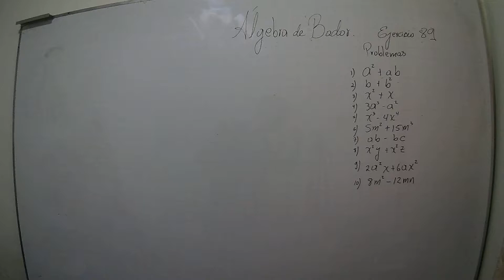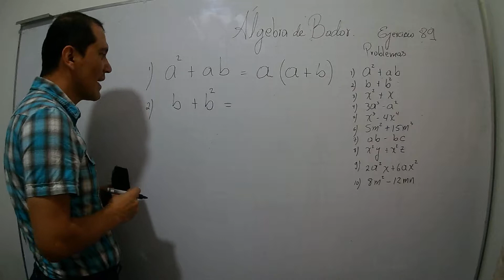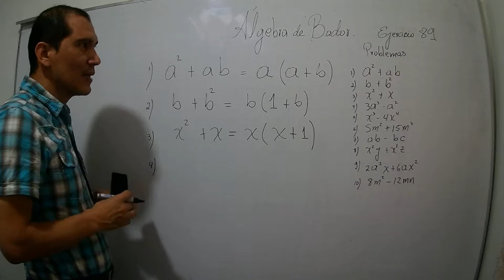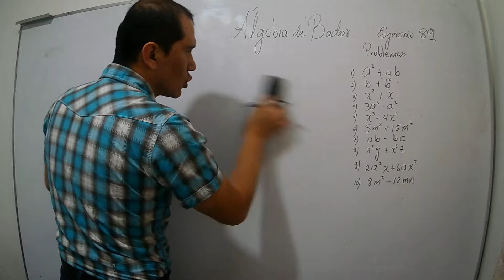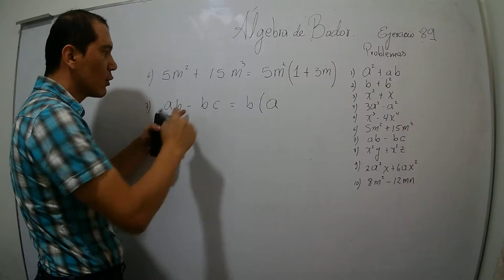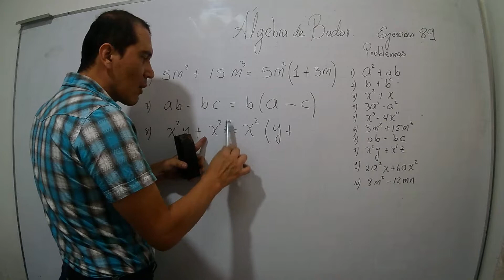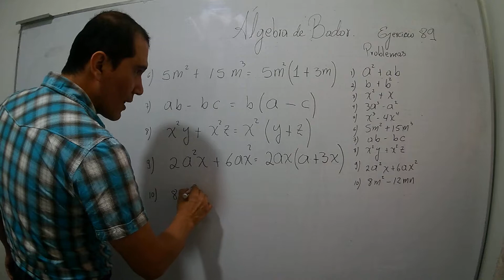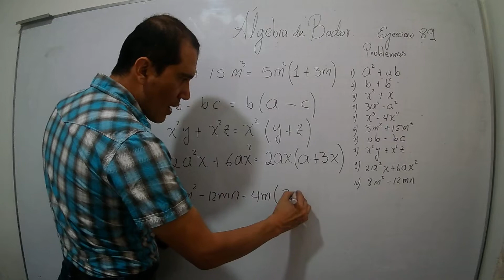FACTOR COMÚN ALGEBRA DE BALDOR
FACTOR COMÚN
FACTORIZACIÓN POR FACTOR COMÚN
ALGEBRA DE BALDOR SOLUCIÓN DE PROBLEMAS DEL EJERCICIO 89
CALCULAR FACTOR COMÚN O MAXIMO COMUN DIVISOR

PROFESOR ANDRES VALDEZ
GENIOS